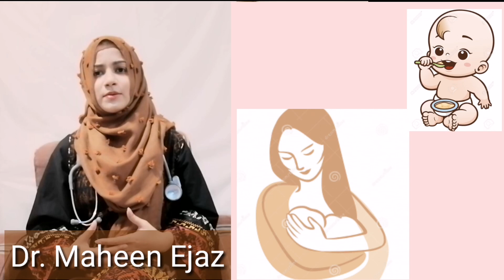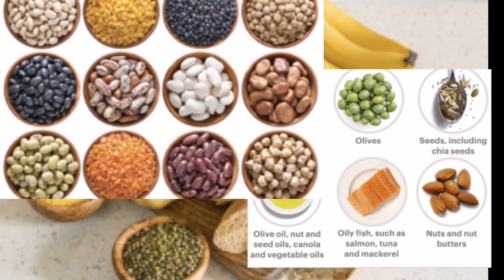Basic Nutrition in pediatric population/Calories requirement in peds /Reason behind stunted growth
Your little one is precious. You want to see him/her healthy growing. The best possible nutritive thing u can provide to your babies is HUMAN MILK. It gives the required calories to the young ones at zero cost. Let your babies fed at least 8 to 12 times a day. As your child grows it calories requirement changes with its weight. How u can apply this. watch in this video.
because
Yours_health_yours_choice